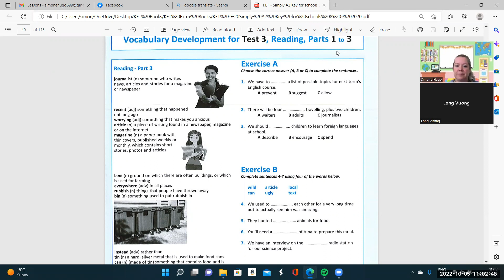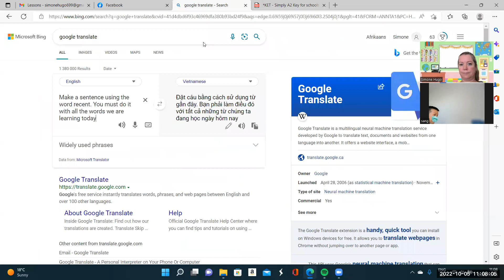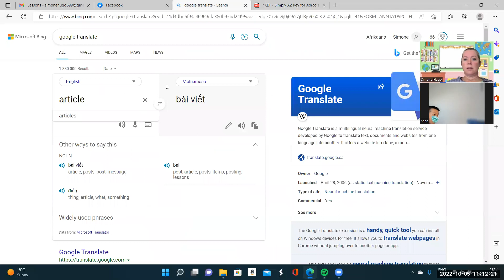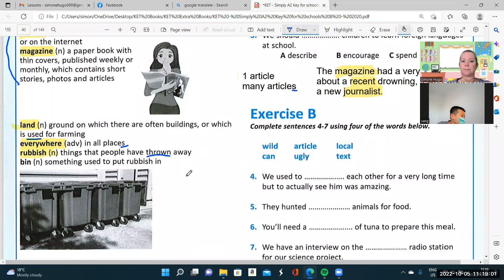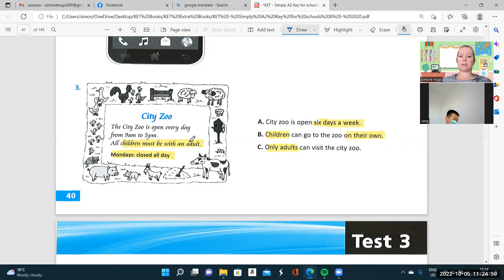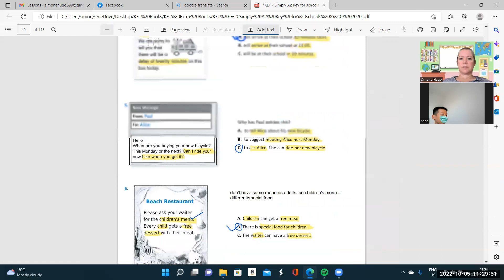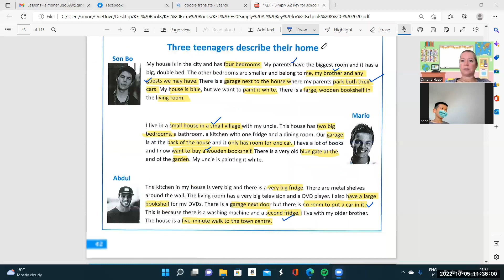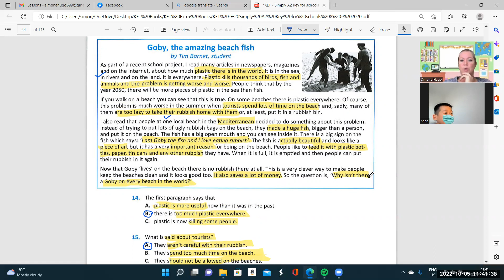Sang6k 05 10 2022 1